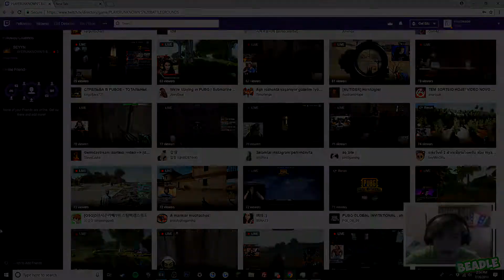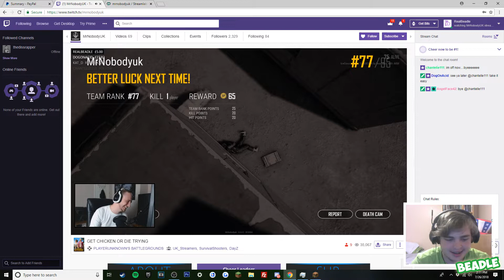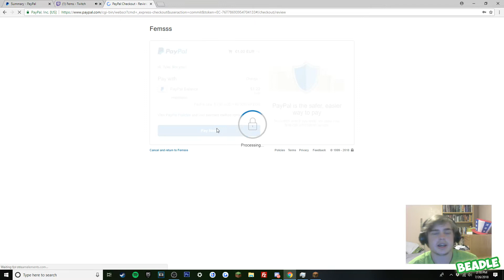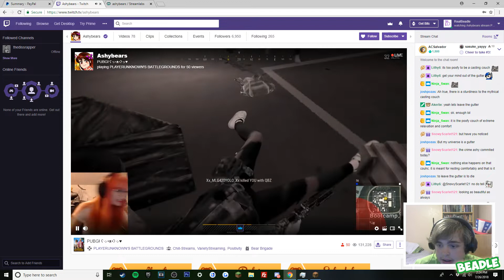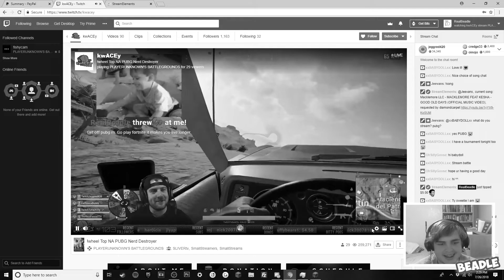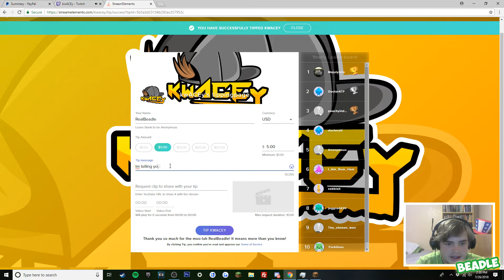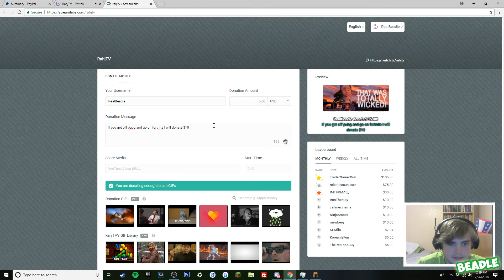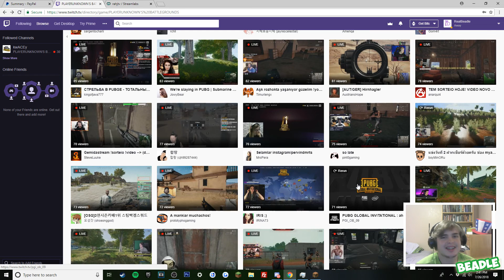TELLING PUBG TWITCH STREAMERS THAT FORTNITE IS BETTER!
IP: Play.StellarPvP.Com
Buycraft: Buy.StellarPvP.Com